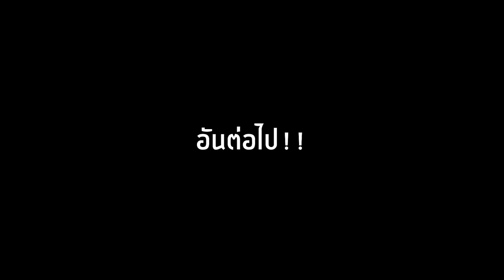🔥 ทดสอบเกม! พิสูจน์สิ่งที่โคตรเทพ ในมายคราฟ!? โคตรเจ๋ง [Minecraft TikTok]